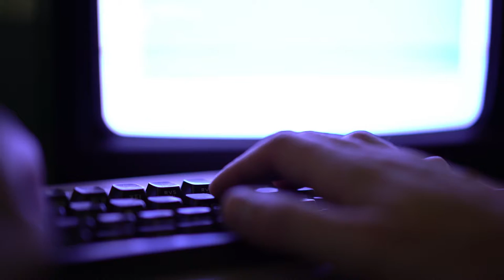🌏 Reality of Coding - Coding and Connection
🧙 The myth of the anti-social coding recluse is a lie

🌏 Coding is connecting more people than ever

🦸‍♀️ These women are inspiring girls to code